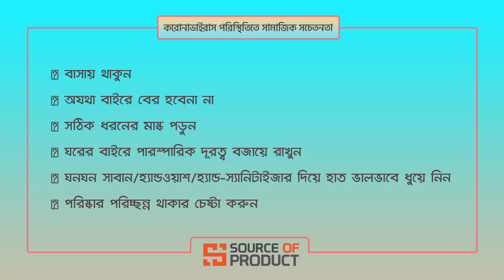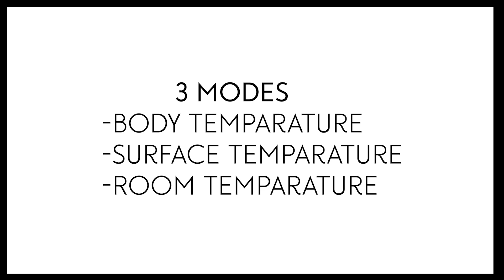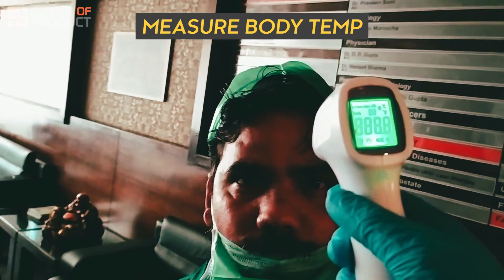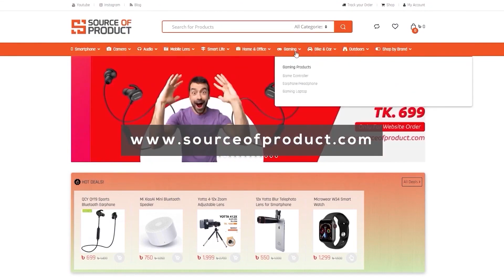YST Infrared Thermometer | Review | এটি কেন কিনবেন?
LCD Digital Display.
Celsius and Fahrenheit Temperature.
Measuring Range: 89.6F-109.4F.
Auto Power off.
Fastest Checking Time 0.5s.
High-Quality Sensor and many more.
Item: JSK-1001
Brand: YST